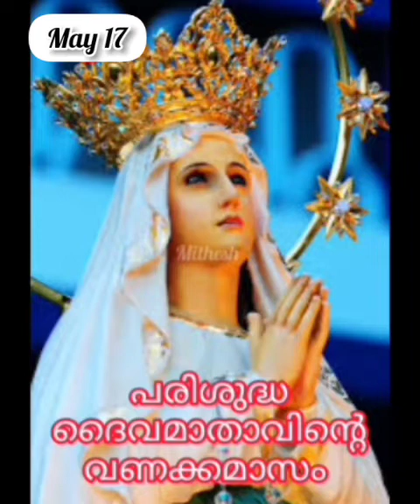പരിശുദ്ധ ദൈവമാതാവിന്റെ വണക്കമാസ പ്രാർത്ഥന day 17 mathavinte vanakkamasam may 17